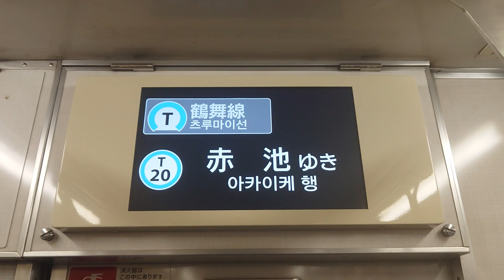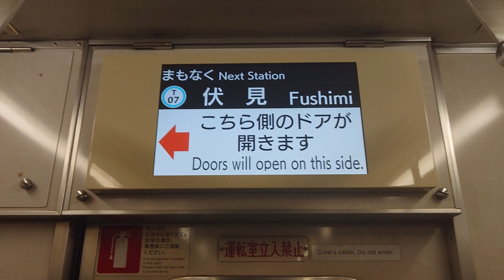名古屋市交通局名古屋市営地下鉄鶴舞線３０５０形パッとビジョンＬＣＤ日本車輌製造三菱製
動画投稿フルハイビジョン原則として撮影機材ＳＯＮＹＸＰＲｌＡスマホですみなさま報告があります鶴舞線ファンの人はよろしくお願いいたします僕の１億チャンネル登録よろしくお願いいたします僕の１億再生回数よろしくお願いいたしますぜひ見てくださいよろしくお願いいたします